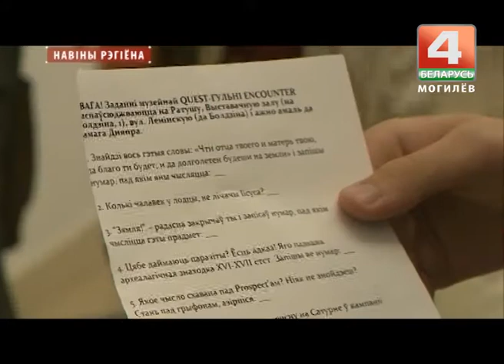Ночь музеев в Могилеве